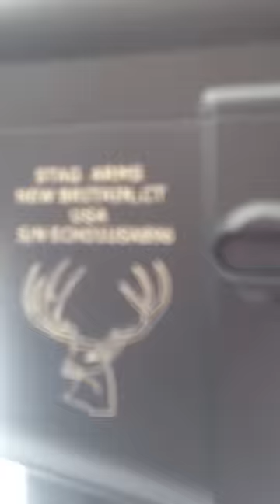Shooting The Stag-15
This is a preview of the review for the Echo-1(USA) Stag-15 DMR airsoft AEG (looks like an M16a4)